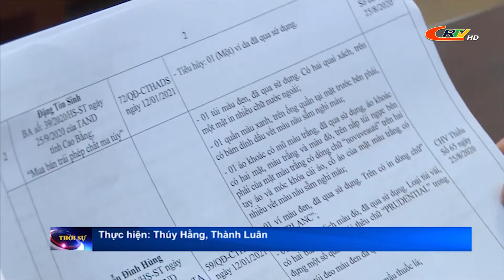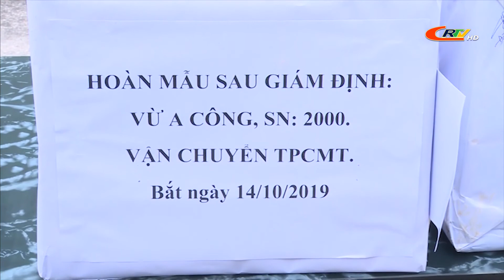Cao Bằng ngày mới ngày 27/01/2021